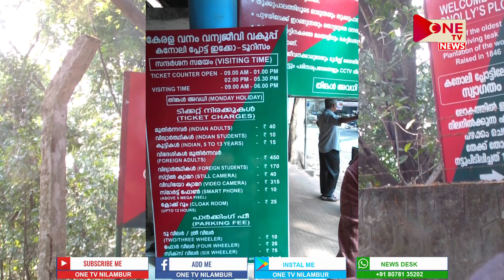01.04.19| ONE TV NEWS